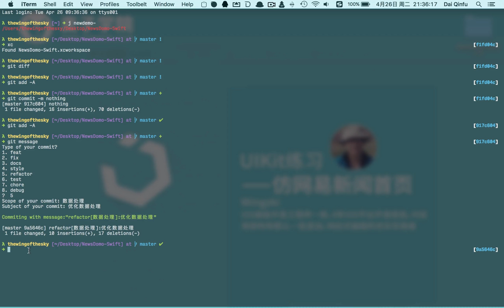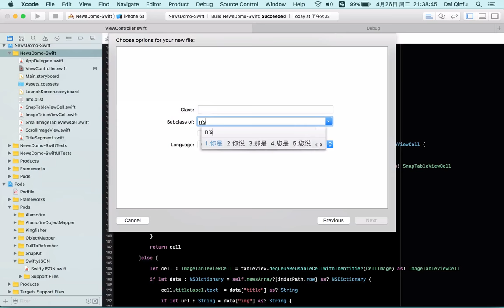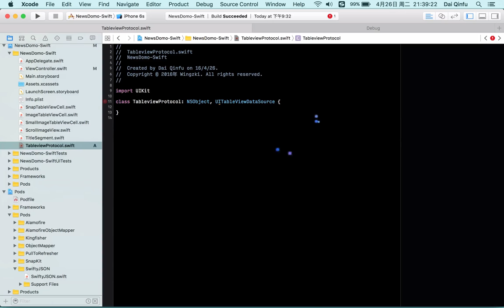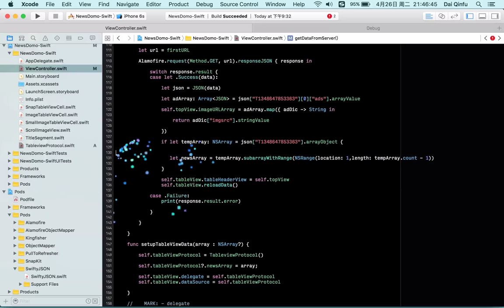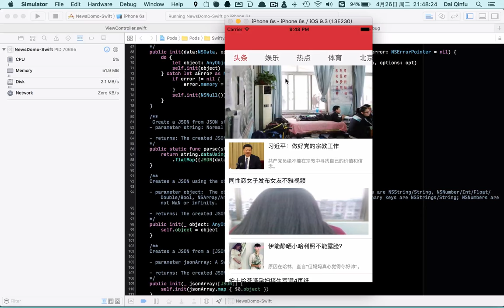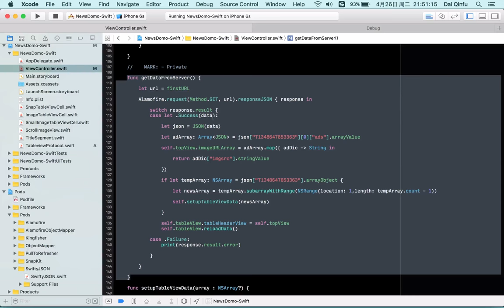UIKit练习 仿网易新闻首页 16 16 代码优化下